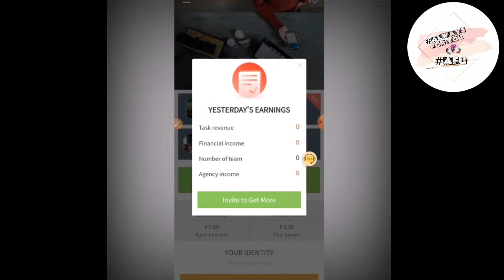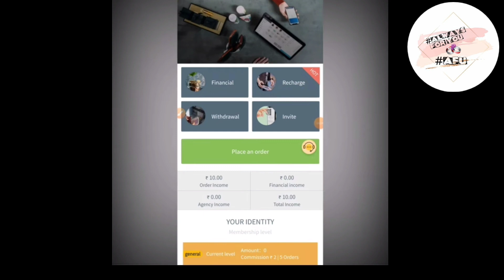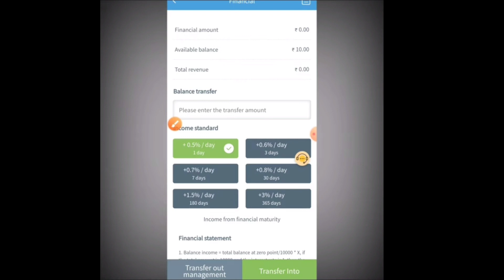Jeet Mall app Fake or real ? | Jeet Mall app भाग गया 🤦 | Earning app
Jeet Mall app Fake or real ? | Jeet Mall app | Jeet Mall app भाग गया 🤦 | Earning app

दोस्तों अगर विडियो में कोई कमी हो तो हमें निचे कमेंट जरुर करे जिससे हम अपनी विडियो में कमियों को सही कर सके जिससे आपको और भी अच्छि विडियो देखने को मिले धन्वाद

Video Tags ⤵️⤵️
Goldman Sachs app fake
Goldman Sachs app Payment proof
Goldman Sachs app bhag gayi
Goldman Sachs app fraud
Goldman Sachs app Payment pending
jeetmall Payment proof
jeetmall app bhag gayi
gO-TESCO APP payment pending
GO-TESCO APP payment pending problem solve
Blackstone app Payment pending
blackstone app Payment proof
Blackstone app customer care number Blackstone app bhag gayi

by ALWAYSFORYOU